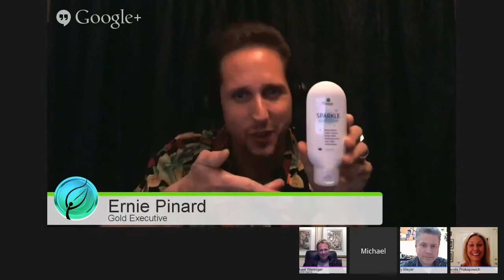Toxic-Free, Organic Tooth Polish From Essante Organics - Testimonial Tuesday Hangout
Sparkle Tooth Polish
PROVEN TO KILL BACTERIA THAT CAN CAUSE:

    Heart Disease
    Tooth Decay
    Gingivitis
    Bad Breath
    Tarter
    Plaque

"Before I started using Essante' Organics Sparkle Tooth Polish I had lots of tarter build up that had to be removed every time I visited the dentist. Now, after using Essante Organics Tooth Polish, at my most recent cleaning, I hardly had any tarter! The dentist asked what I did differently. I LOVE it! I won't use anything else. And one BIG PLUS it's 100% Chemical Free!" ~ Debra B.

Protect your beautiful smile ! Sparkle Tooth Polish is a 100% certified Toxic Free fresh-mint tooth polish that gives you a beautiful, protected, sparkling, clean smile & ultra-fresh breath. Unlike most toothpastes that contain Sodium Lauryl Sulfate, a cheap foaming agent proven to cause neurotoxicity, Sparkle Tooth Polish is pure & healthy, giving you 100% peace of mind each & every time you & your family brush. Sparkle Tooth Polish is 100% Chemical Free & does not contain harmful toxins including Propylene Glycol & artificial colors. This powerful polish is an antibacterial, & that is great news, considering university studies conclude bacteria in the mouth is directly linked to heart disease, gingivitis, tooth decay & bad breath.

Sanitizer & Laundry Liquid Essante Organics Testimonials, Essante Organics Testimonials, Organic Sanitizer, Non-toxic Sanitizer, Organic Laundry Detergent, Non-alcohol Sanitizer, Alcohol-Free Sanitizer, Non-Toxic Laundry Detergent, Michael Wenniger